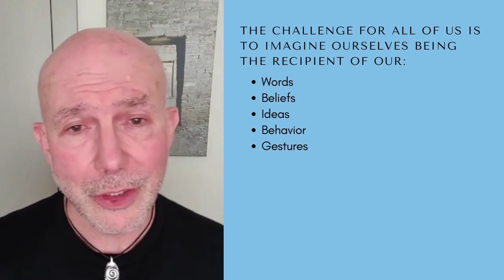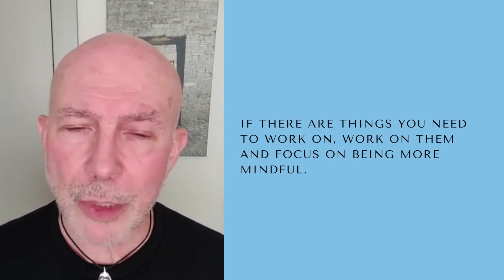How To Use Mindfulness To Be A Better You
Imagine yourself being the recipient of your:
Words
Behavior
Looks/Gestures
Values
Beliefs

How would you feel?
Would you be:
Hurt ?
Disappointed?
Confused?
Uplifted?
Understood?
Cared for?
Valued?

Sometimes it may not be so good to be on the receiving end of our words, behavior, looks, values, beliefs, etc.

If there’s room for improvement, start by  focusing on being more mindful that
you are an influencer of people in everything that you say and do.

If you need guidance or support along this journey, Hundley Counseling is here to help.

Share your stories and challenges with us as you work towards this goal. We would love to receive your feedback and comments. If you found this video helpful, like us and let us know. This helps us to continue to produce relevant, helpful content. Also share it with a friend or family member. Maybe they will join this journey.